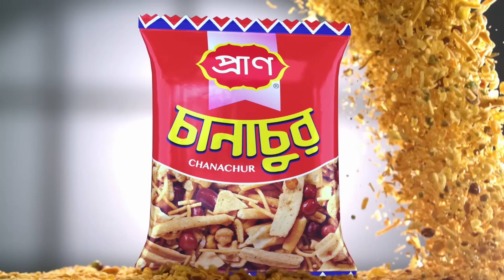‘চট্টগ্রাম শহরের নাম শুনলে কেউ ছেলে-মেয়ে বিয়ে দিতে চায় না’ | Chattogram | CDA | Waterlogging |News24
NEWS24 Team